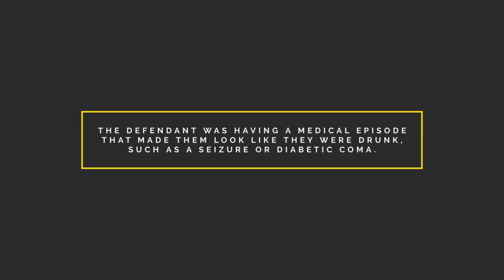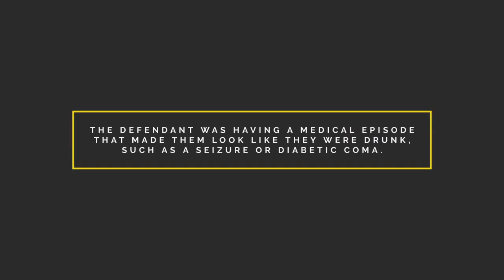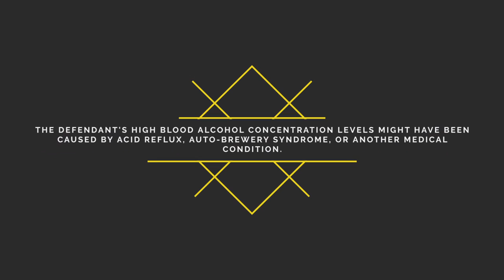Defenses To CDL DUI Charges: Commercial DUI Defense Strategies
There are many different defenses that can be deployed in commercial DUI cases. However, some of the more common and effective defense strategies that our Las Vegas CDL DUI attorney can implement.

Interested in scheduling a free consultation? Contact the Spartacus Law Firm today using any of the contact methods below:
Office Address: 400 S 7th St Suite 100, Las Vegas, NV 89101